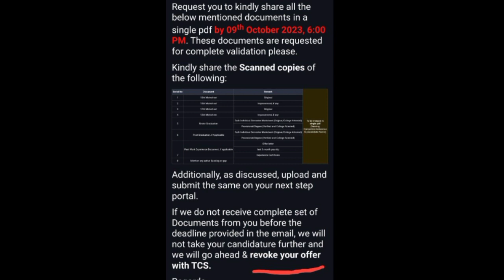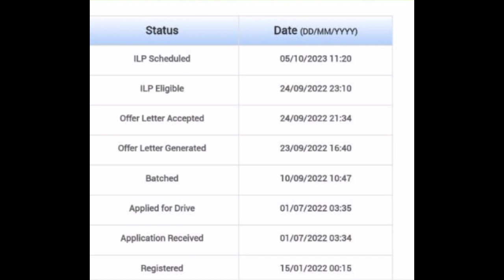Tcs Onboarding update news |Tcs Ninja &Digital Onboarding offer letter revoked?? |latest update news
In this video all the information about the tcs Onboarding update news

Tcs Onboarding,Tcs joining news,Tcs latest Onboarding update mail ,Tcs new policy Onboarding,Tcs joining news,Tcs letter revoked,Tcs document update joining tcs new Joining
Tcs various update,Tcs ninja Onboarding update news
Tcs digital Onboarding update news
Tcs news